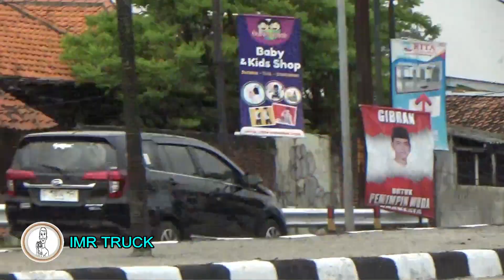SPOTTING TRUK PANTURA !! BANYAK TRONTON TRUK TRAILER TRUK GANDENG TRUK KONTAINER PANJANG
SPOTTING TRUK PANTURA !! BANYAK TRONTON TRUK TRAILER TRUK GANDENG TRUK KONTAINER PANJANG , jangan lupa subscribe karena satu subscribe dari kalian menambah saya lebih semangat lagi untuk membuat Vidio seputar truk besar di Indonesia , terimakasih.

By : IMR TRUCK